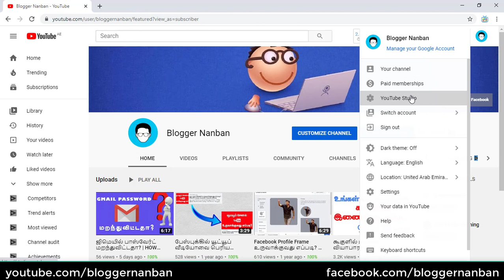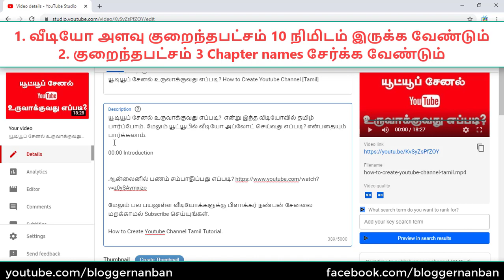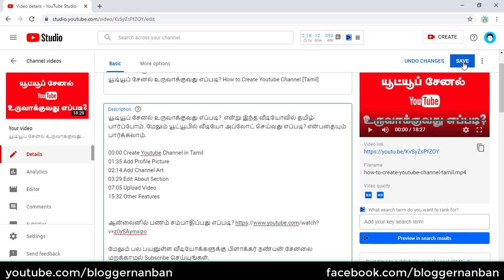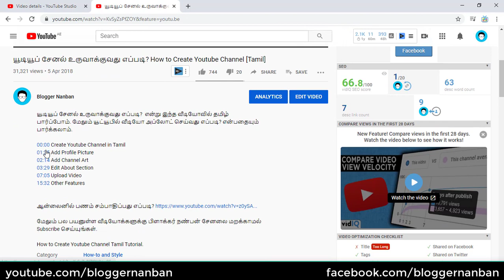How to Create Chapters in Youtube Video [Tamil]